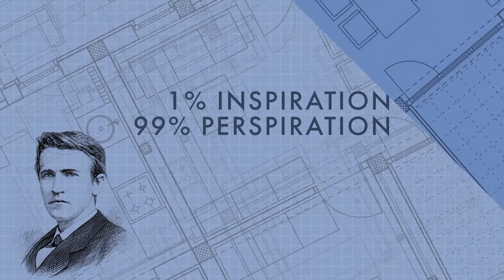Luck Is Not A Tactic: Navy SEAL Wisdom Applied To Construction With Peter Worhunsky And Jeremy Beal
Running your construction business like a Navy SEAL team is a great way to be successful. The principles and tactics of teamwork and leadership all apply and transfer over. You need to create a company culture that is aligned with everyone at the business. In the Navy, once you have a mission, you have to push forward so you can complete that mission. It's the same thing in the construction industry. There must be a reason why you're doing what you're doing. Join Eric Anderton as he talks to the President of Radix, Peter Worhunsky and the Chief Leadership Officer of Radix, and former Navy SEAL, Jeremy Beal. Discover how they implement SEAL team training, culture, and principles in the construction industry. Find out new tactics so you can grow your construction business today!

AREAS OF EXPERTISE:
👷🏻‍♂️ Attracting, Training, and Retaining Talented Leaders
🗣 Conflict Resolution / Improving Communication
👷🏼‍♂️ Leadership Development
👨🏼‍🏫 Succession Planning
📈 Increasing Profitability & Productivity
👷🏼‍♂️ Running Productive Meetings / Team Efficiency
🎯 Strategic Planning
💰 Strategic Sales and Marketing Training
💡 Branding & Marketing